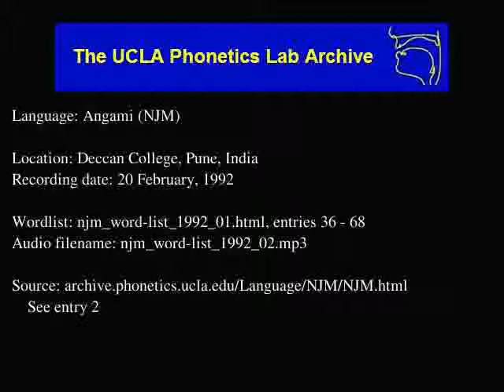Angami Naga audio: njm_word-list_1992_02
Date: 2/20/1992

Contributor: Nichiimeno Chase
UCLA Phonetics Archive